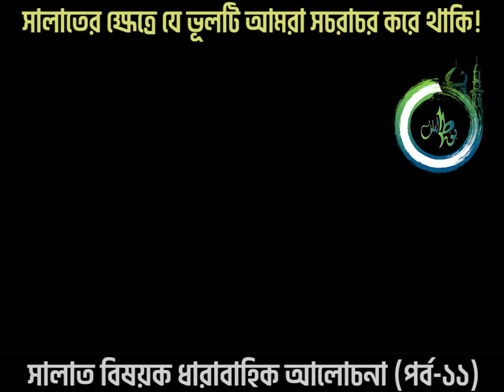সালাত বিষয়ক ধারাবাহিক আলোচনা পর্ব ১১ ।। ABDUS SOBUR CHY ।। WAY OF THE SALAF